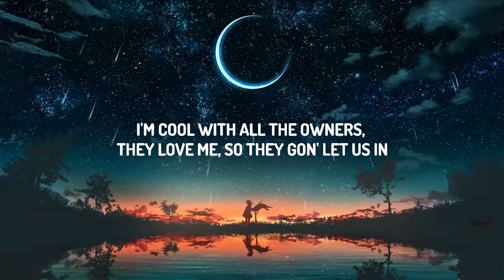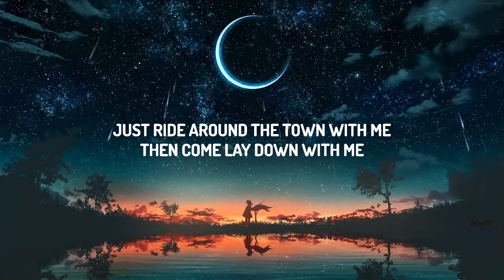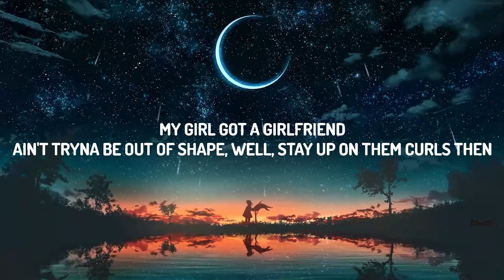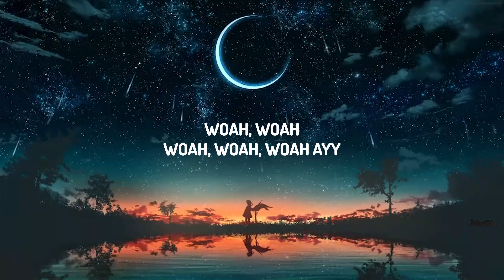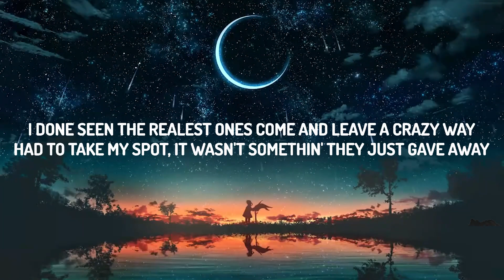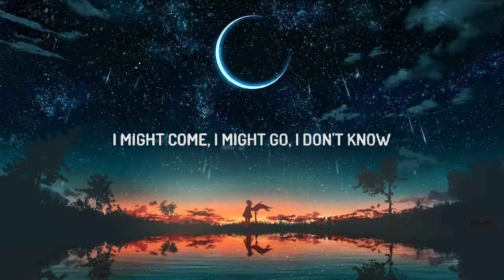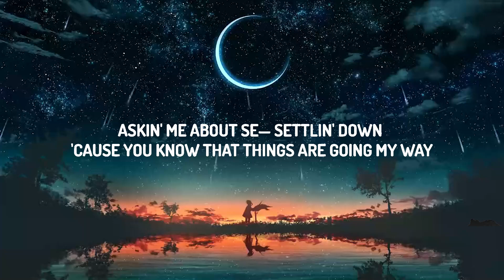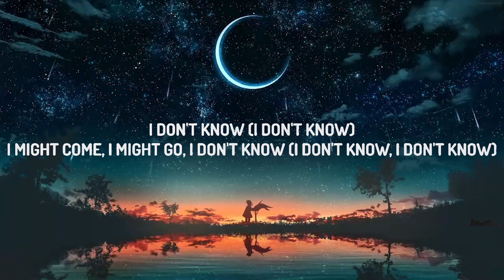Drake - Girls Want Girls (Lyrics) ft. Lil Baby | Lyrics Audio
♫ Drake - Girls Want Girls ft. Lil Baby

(Lyrics):
Woah, woah
Woah, woah, woah
Ayy

Starin' at your dress 'cause it's see-through
Yeah, talkin' all the shit that you done been through
Yeah, say that you a lesbian, girl, me too
Ayy, girls want girls where I'm from
Wait, woah, yeah, girls want girls
Woah, yeah, woah, yeah, girls want girls where I'm from
Oh, yeah, yeah, girls want girls where
Ayy, woah, girls want girls where I'm from, ayy

Cannot play a player, bae
I grew up with Drea faith
I done seen the realest ones come and leave a crazy way
Had to take my spot, it wasn't somethin' they just gave away
Sorry to all my fans that might've caught me on a crazy day
Fuck you niggas thinkin' tryna block me on a fadeaway?
I've been on that shit, I only vibе with a payday
Say you go that way, I guess we both go the samе way
Girls want girls where I'm from
Yeah, yeah, where we both from
Ayy, and you just got to Miami, need hotel rooms
Niggas told you that they yêu you, but they fell through
So you shop 42 'cause you
Ayy, and you throwin' on that dress 'cause it's see-through
Yeah, textin' me and say, "I need to see you"

I might come, I might go, I don't know (I don't know)
I might come, I might go, I don't know

Wait, yeah, woah, girls want girls where
Oh, yeah, oh, yeah, girls want girls where I'm from
Ayy, yeah, girls want girls where I'm from

My girl got a girlfriend
Ain't tryna be out of shape, well, stay up on them curls then
If gym don't work, get surgery
I'll pay for that, my courtesy
Can't imagine no bitch curvin' me
I put in that work overly
I handle business
And I got two pretty bitches, keep 'em both on fleek
They got matching Benz and matching APs
Now they can really call each other twins
I'm cool with all the owners, they yêu me, so they gon' let us in
And bring all of your peers, it look better with more people
We got 1942 Casamigos, it's getting heated
They gotta follow us in the Uber, my car filled up with shooters
It be lights, camera, action when you with us, it's a movie
I don't drive my coupe to house parties, I'm tryna leave with two of 'em
Yeah, don't nobody know the shit that we do
She like eating pussy, I'm like, "Me too"
I can't wait to get off work to go and see you
Please bring your girlfriend along with you
Y'all been on my mind too much, like what the fuck is wrong with me?
She said it's somethin' about the way your girl just makes her feel
W